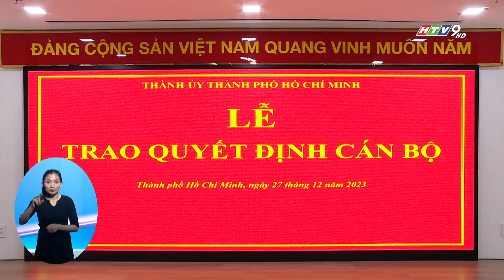ĐẢNG ỦY SAIGON CO.OP ĐƯỢC TRAO QUYẾT ĐỊNH ĐIỀU ĐỘNG CÁN BỘ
Ngày 27/12, đồng chí Nguyễn Hồ Hải đã trao quyết định của Ban Thường vụ Thành ủy TP.HCM điều động, chỉ định cán bộ cho Đảng ủy Liên hiệp Hợp tác xã Thương mại TP.HCM.